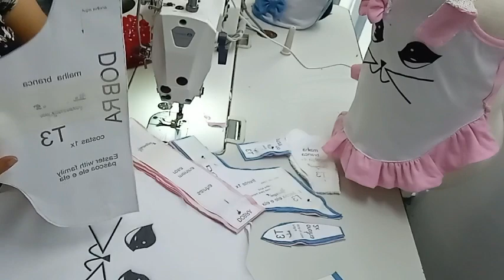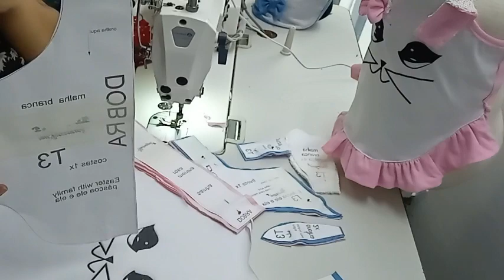PASCOA PET ELE E ELA